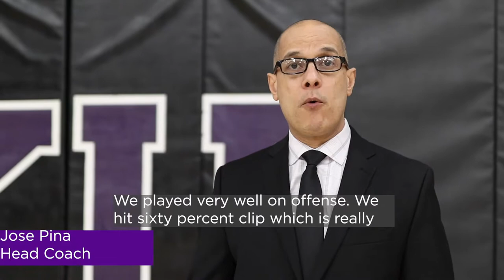MVB vs. Nazareth 2-14-20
Violets Win 3-0